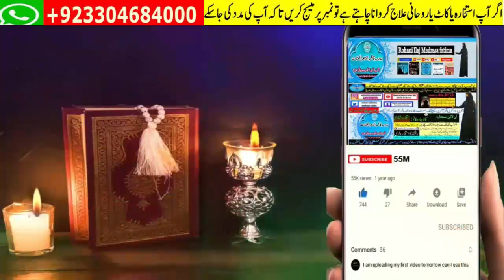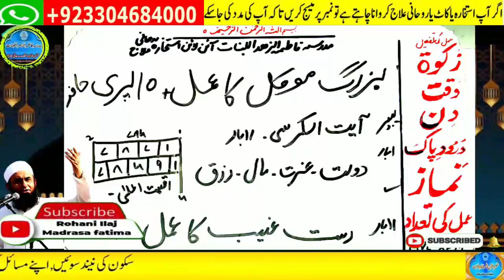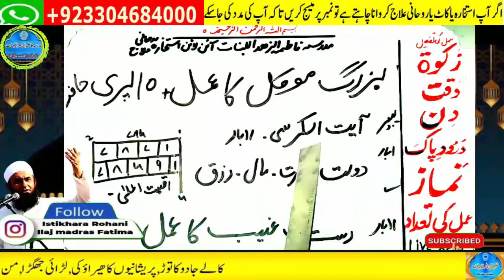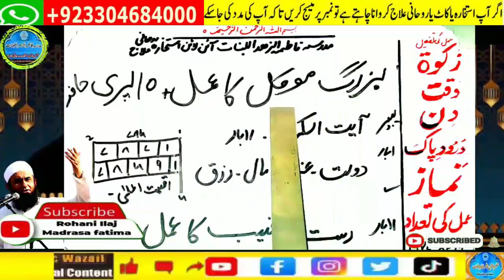Amir hone ka wazifa, daulat ka wazifa, rizq ka wazifa, wazifa for money, jab, pari, mokil ka amal